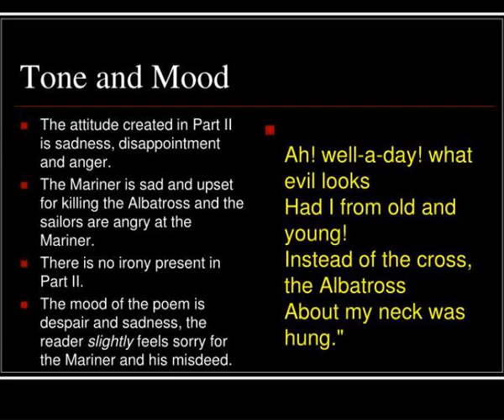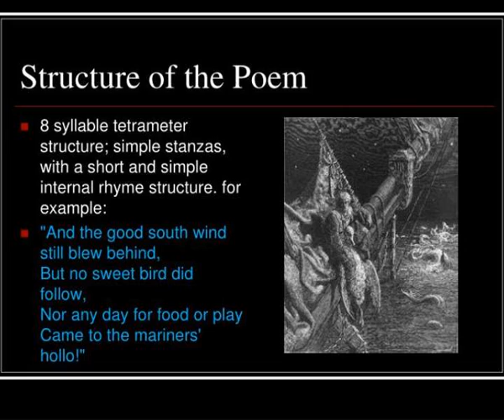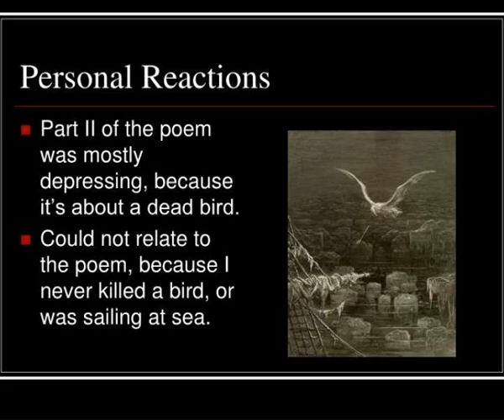the rime of the ancient mariner by samuel taylor coleridge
The Rime of the Ancient Mariner By. Samuel Taylor Coleridge.  PowerPoint by Krista &amp;amp;amp; Katie.  Samuel Taylor Coleridge.  Samuel Taylor Coleridge (b. 1772 - d. 1834)  youngest of the ten children of John Coleridge, a minister, and Ann Bowden Coleridge. Slideshow 3096732 by candra